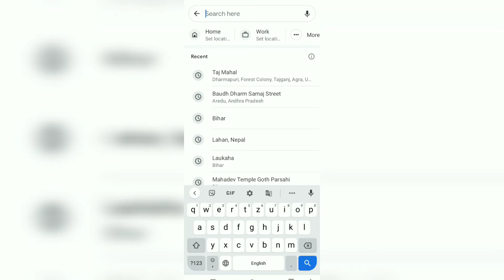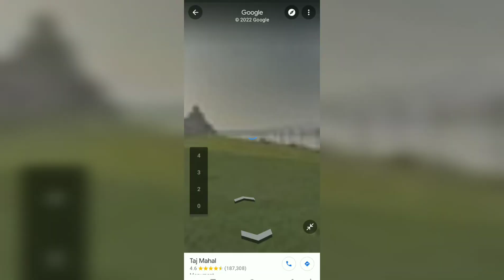Map में किसी भी जगह का लाइव इमेज देखे अपने फ़ोन में | map ki new update for 2022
maps mein kisi bhi jagah ka live video dekhe apne phone mein